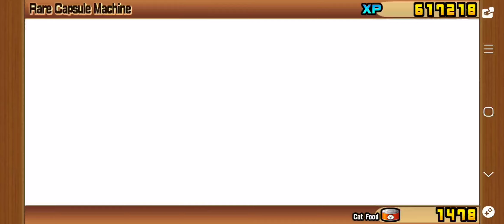Epic Fest Pt. 2